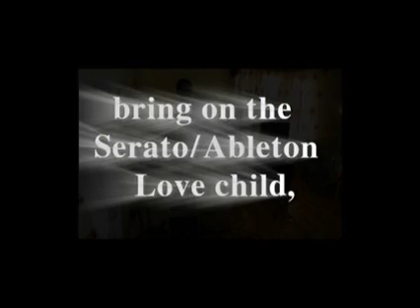d j a k live feed comp entry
serato scratchlive livefeed compitition entry for dj ak (ireland)